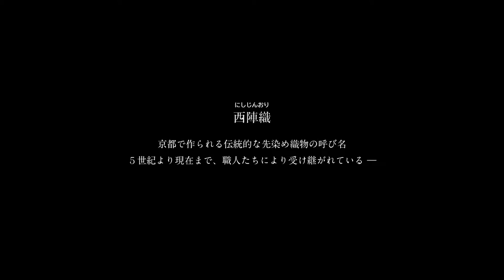Journey of Nishijin ~西陣織ができるまで~ SHORT ver